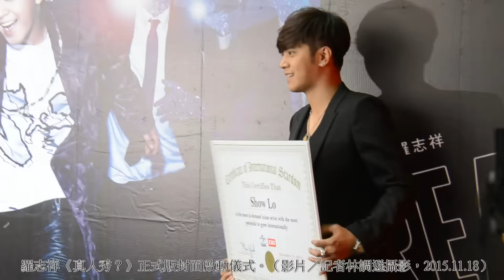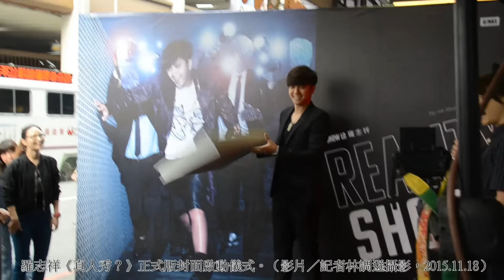羅志祥《真人秀？》正式版封面啟動儀式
羅志祥《真人秀？》正式版封面啟動儀式。（影片／記者林調遜攝影，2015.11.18）